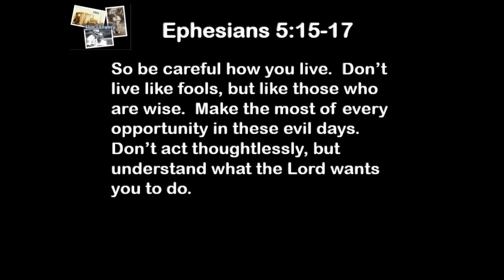6 18 19 Slim's Legacy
My Dad would’ve been 101 today.